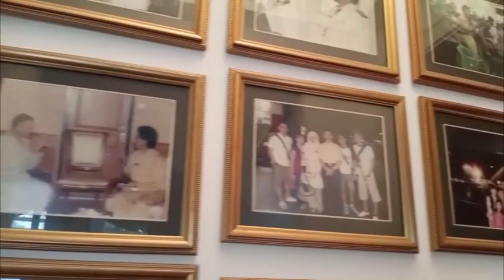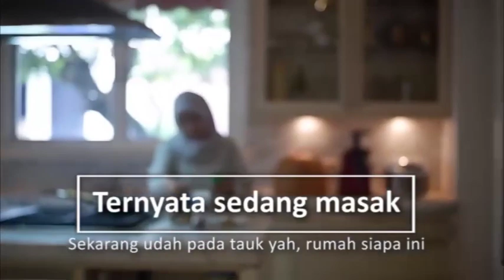Grebek Rumah Mewah Ratu Munawaroh Zulkifli